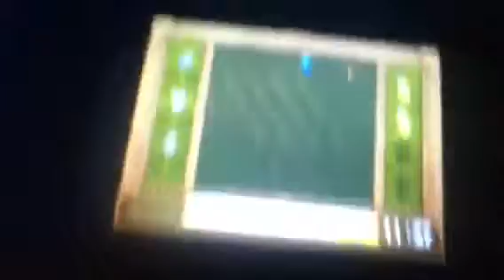Mario cameo in Zelda game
Probably the millionth Mario Zelda cameo crap